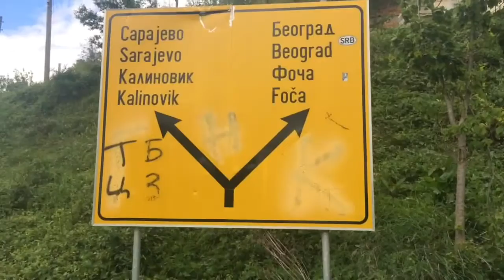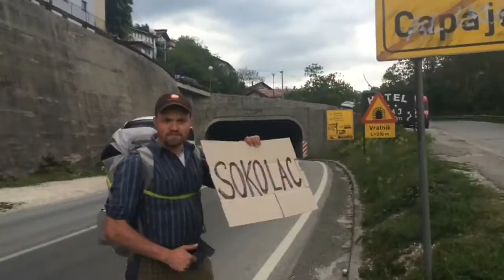Bosna a Hercegovina stopem